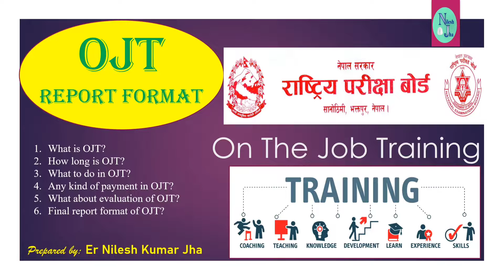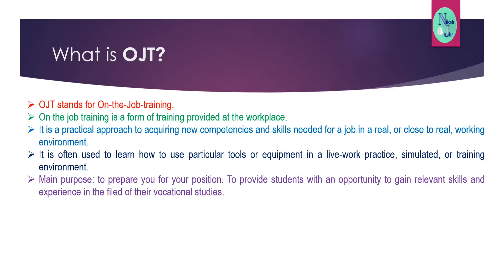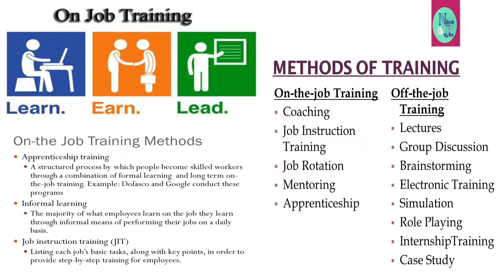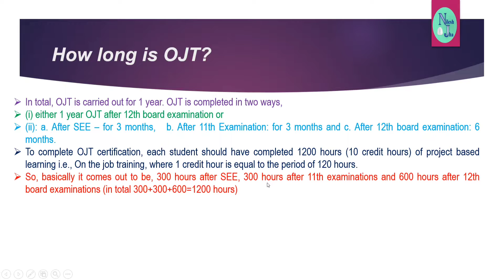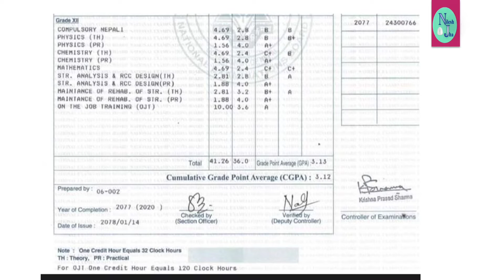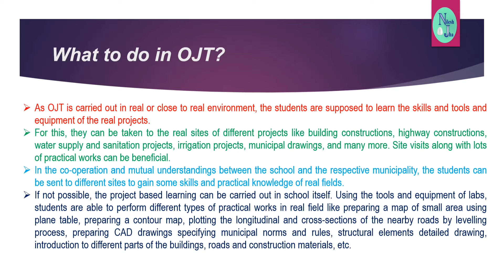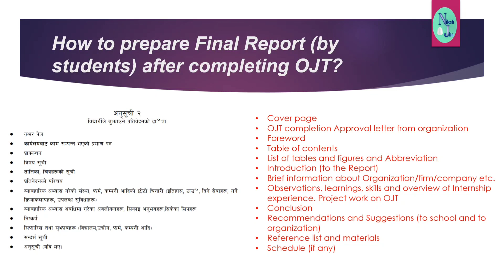OJT | On the job training | NEB | Civil Engineering | Technical and vocational education |Nilesh Jha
This video is about the information of OJT in technical and vocational education in grade 9 to grade 12 provided by Nepal Government, National Examination Board.
What is OJT?
How long is OJT?
What to do in OJT?
Any kind of payment in OJT?
What about evaluation of OJT?
Final report format of OJT
ek barshe vyavaharik abhyas